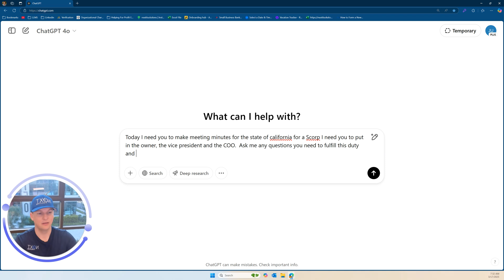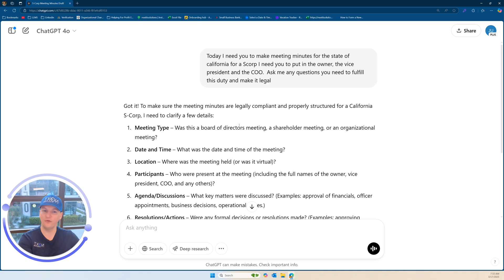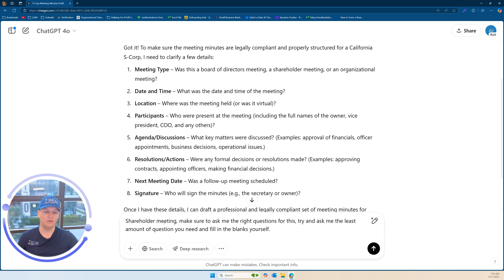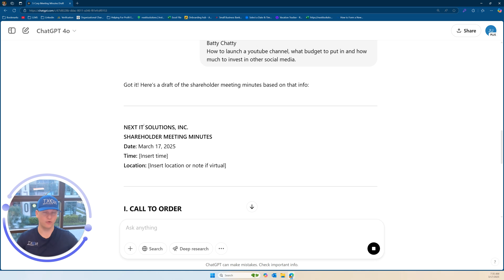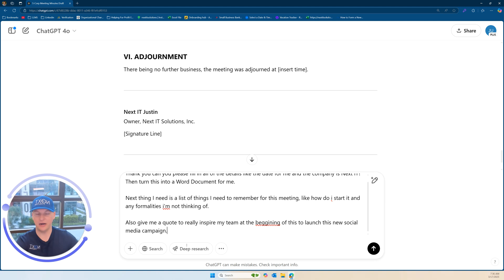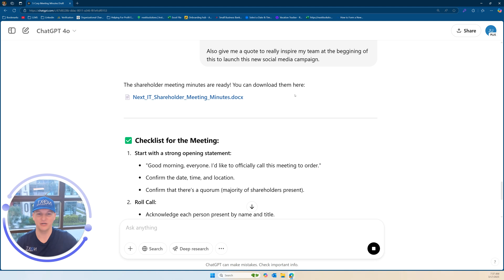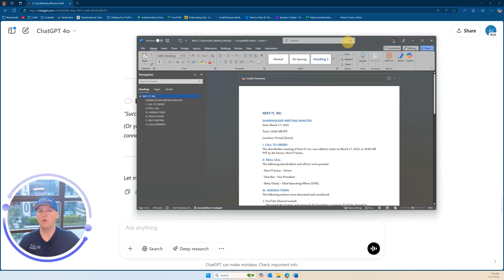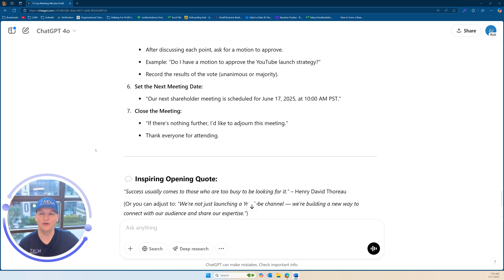🚀 "AI-Powered Meeting Minutes: Never Pay a Lawyer for This Again!" 🤖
Stop wasting time (and money) on writing meeting minutes — AI’s got you covered! 🚀 In this video, I’ll show you how to use AI to create professional meeting minutes for board meetings, HR meetings, and work sessions in seconds — and yes, it’s so easy you’ll never need to hire a lawyer for this again! 😂

✅ Step-by-step AI walkthrough
✅ Best practices for accuracy and compliance
✅ Save time and stay organized

🔥 Want to save $7,000+ per employee just by speeding up IT solutions?
At Next IT, we’ve helped businesses streamline their IT infrastructure, cut downtime, and reduce costs with fast, all-inclusive IT support. 🚀
🧠 Get Our Proven System to Save Time and Money with IT Support